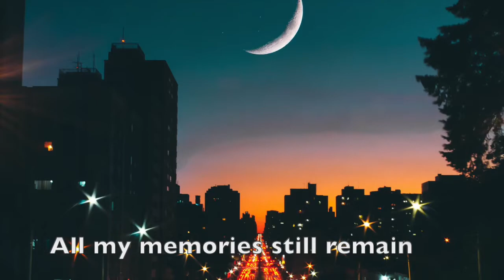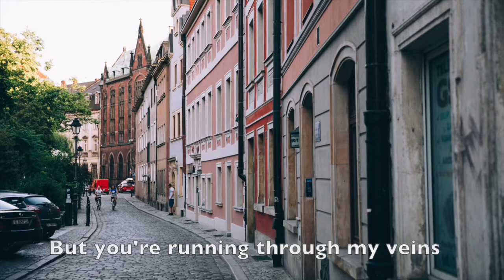Asia – Through My Veins (cover from Russia + lyrics)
A synthpop version of my favourite ballad by Asia.